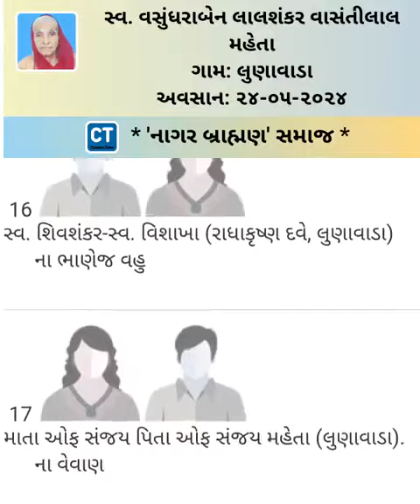Vasundharaben Lalshankar Mehta - 24 May 2024